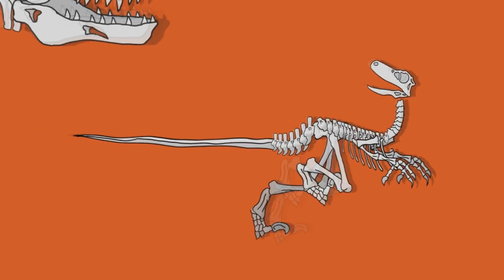How Was Earth 145 MILLION Years Ago? | Bizzare Dinosaurs Ruled Earth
🦕 Join us on a mesmerizing prehistoric adventure as we delve deep into the Cretaceous Period - an era of colossal creatures, lush landscapes, and astonishing revelations! 🌎 Prepare to be awestruck as we journey back in time to explore Earth's forgotten world before the reign of dinosaurs! 🌿

In this thrilling exploration, we'll uncover the secrets of the Cretaceous flora, guided by Dr. Paul Kenrick, a renowned prehistoric plant expert. Discover the magnificent polar forests teeming with conifers, araucarias, and more, amidst ancient ferns and cycads!

Next, brace yourself to encounter the majestic giants of the past as Dr. Susie Maidment, an esteemed palaeontologist, unveils the fascinating dinosaur dynasties that shaped this epoch. Witness the grand dance of evolution as one group of magnificent creatures makes way for another!

But that's not all - we'll journey deeper into the Cretaceous habitat and learn from Dr. Paul Kenrick about the incredible influence of herbivorous dinosaurs, the ecosystem engineers, on the environment. Unravel the mysteries of plant adaptations that emerged to defend against the massive appetites of these colossal beings!

As our expedition nears its end, we'll confront the cataclysmic event that marked the close of the Cretaceous - the Cretaceous-Palaeogene extinction. Discover the resilience of life amidst the devastation, showcasing Earth's remarkable survival story.

🔎 Don't miss this epic journey to the lost world of the Cretaceous Period, where history comes alive, and mysteries abound!

1. The videos have no negative impact on the original works.
3. The videos are transformative in nature.
4. We use only the audio component and tiny pieces of video footage, only if it's necessary.